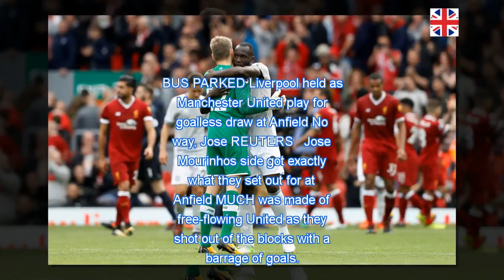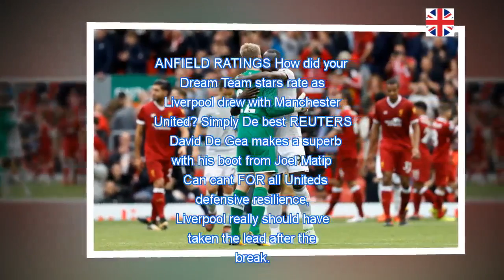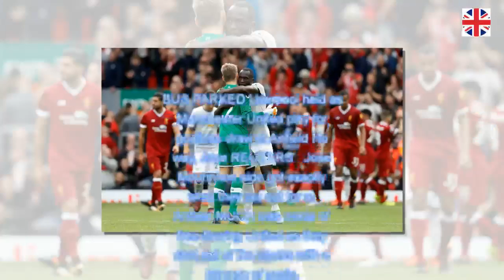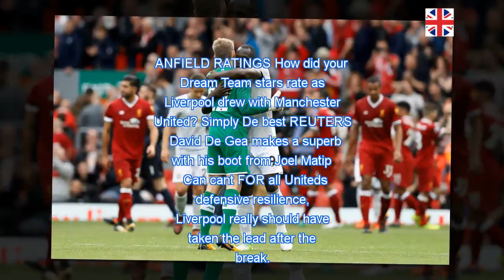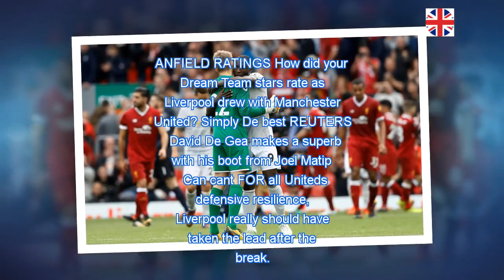NO WAY, JOSE Five things we learnt as Jose Mourinho produced another defensive masterclass